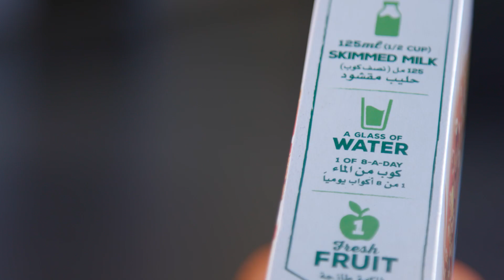Nutrition for Optimal Health AR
This course is designed to provide the participant with both general and advanced nutritional information. Nutrition will be examined from a health perspective. Facts and fallacies will be explored. Topics to be covered include Carbohydrates, Fats, Proteins, Vitamins and Minerals, Digestion, Dietary Analysis, Nutrition for Health and Chronic Diseases, Caloric Calculation and Weight Loss Fad Diets.